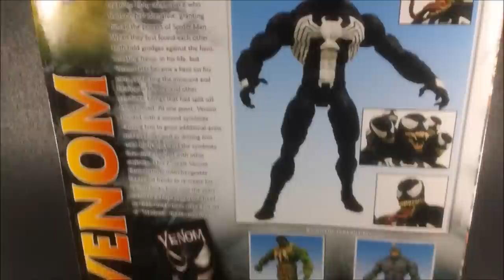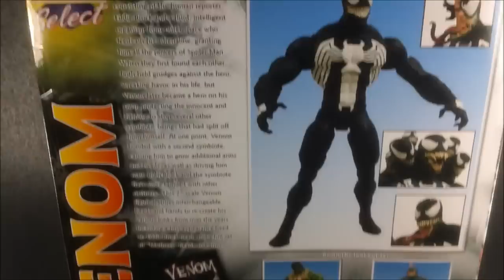Marvel Select Venom Review (2013)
This figure review is on the Diamond Select Venom from 2013 that includes interchangeable hand, feet, and madness attachment.